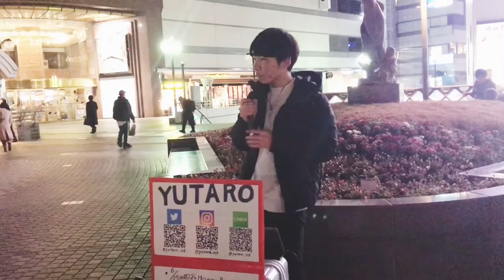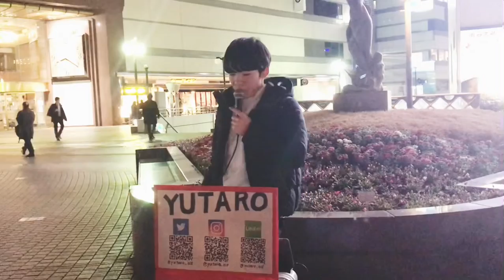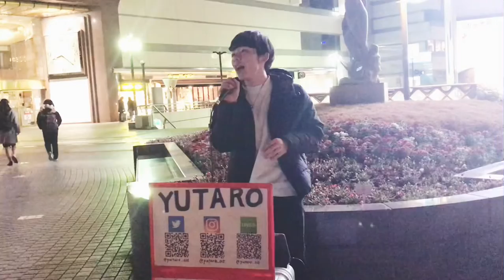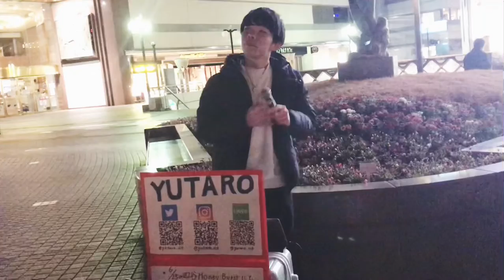‪【YUTARO】 頑張れ‼︎/original[歌うまCollection] DOOR'S SC 2020.3.6‬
2020.3.6
YUTAROさん路上 Live
オリジナル♬
『‪頑張れ‼︎‬』は
勇気を貰える応援ソングです📣

♬推しメンアーティスト♬

大川晴也
ケツメイシ
cover/バラード

✨DOOR'S   SELECTION✨

草ケ谷遥海
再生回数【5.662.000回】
伊藤由奈

草ケ谷遥海
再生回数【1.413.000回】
クリスハート

冨山晃樹・平岡優也・福田賢太
ベン・イー・キング
cover/スタンドバイミー
再生回数【524.000回】
現在非公開(過去動画)

ANFiNY
ゆず
cover/栄光の架橋